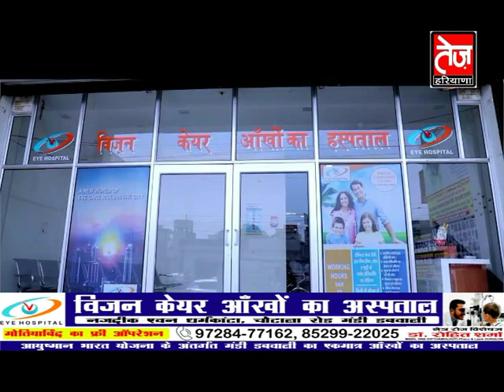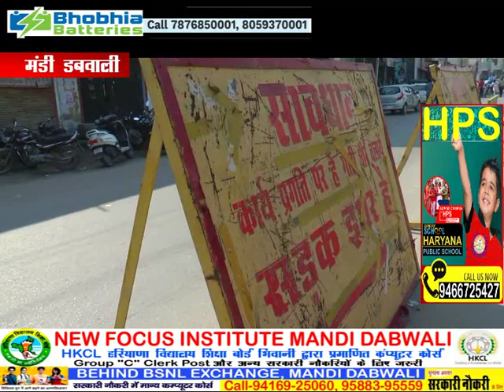डबवाली में जाम समस्या अब होगी खत्म, ये बड़े बाजार हुए 1-वे, जानिए SDM ने क्या बनाया खास प्लान